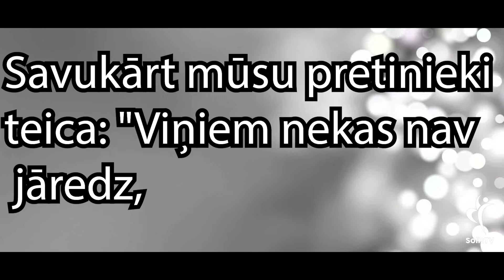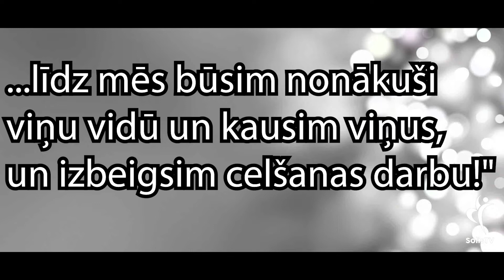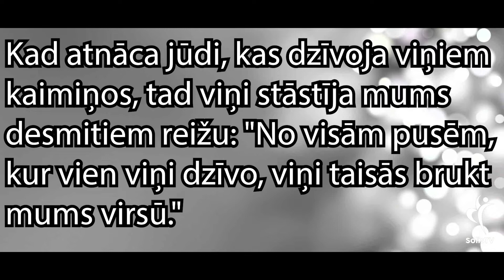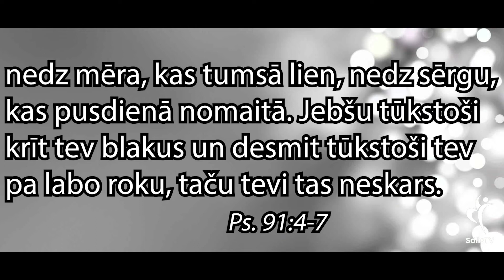IEDVESMA. #1365 Esi skaidrā prātā.